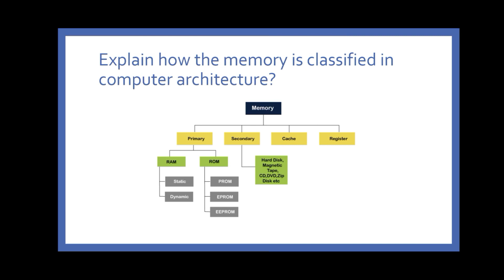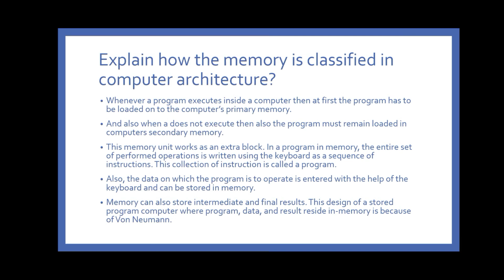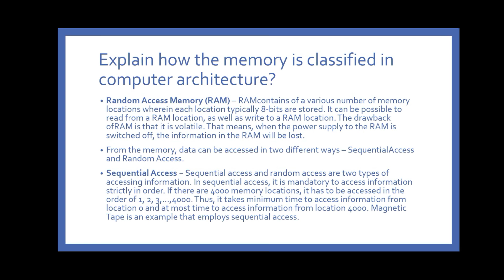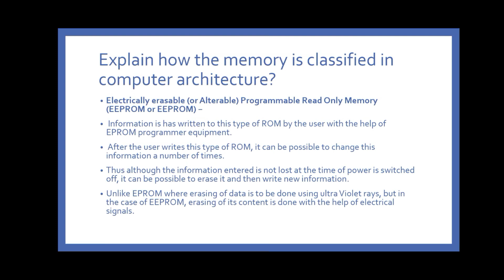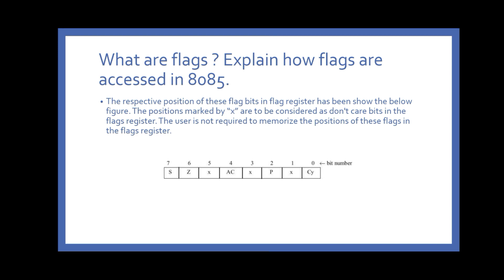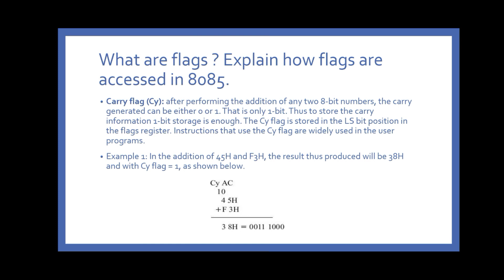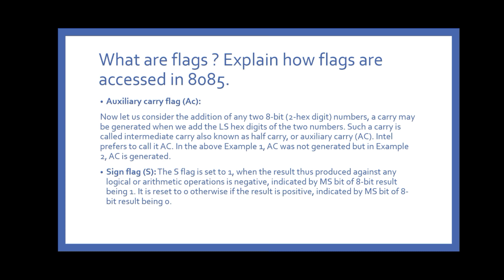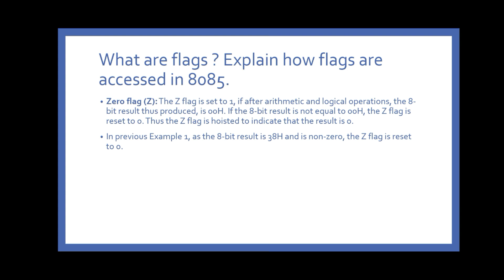IV SEM MICROPROCESSORS- ARCHITECTURE AND PROGRAMMING PREVIOUS YEAR QUESTION PAPER SECTION B#bsccs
IV SEM MICROPROCESSORS- ARCHITECTURE AND PROGRAMMING PREVIOUS YEAR QUESTION PAPER SECTION B